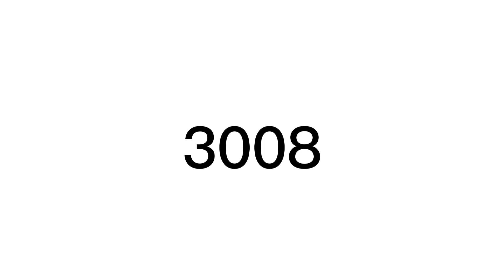3008meme/Alan Becker/ft.KO&purple&king’s son(Gold?)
I’m finally have an idea

But I think it looks little bit bad.